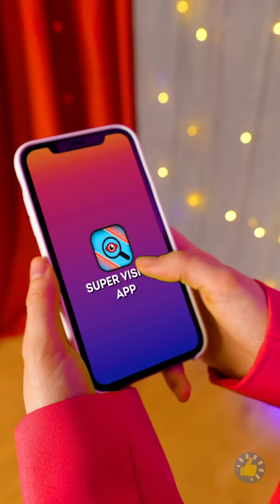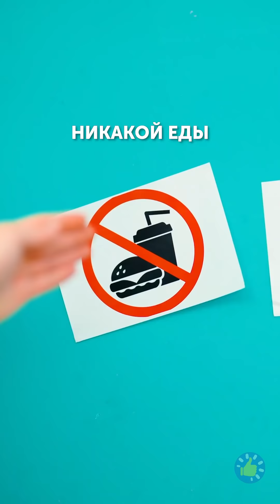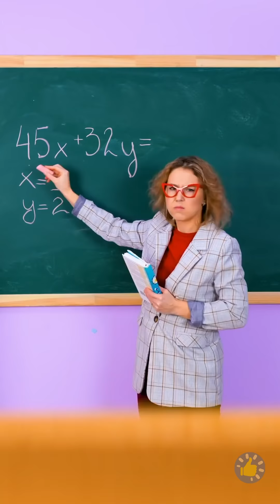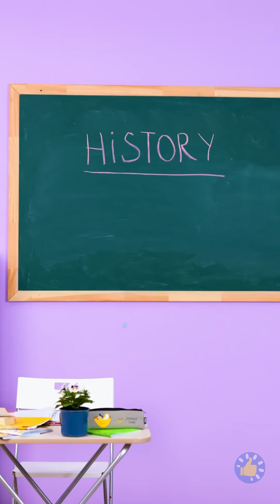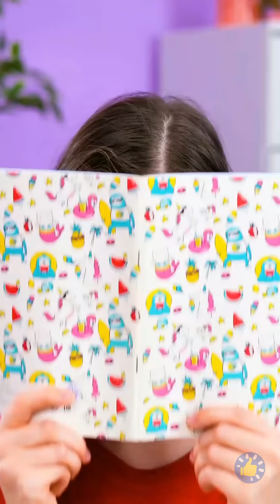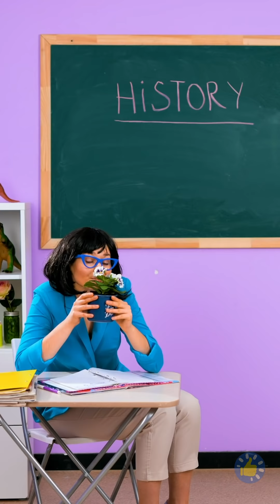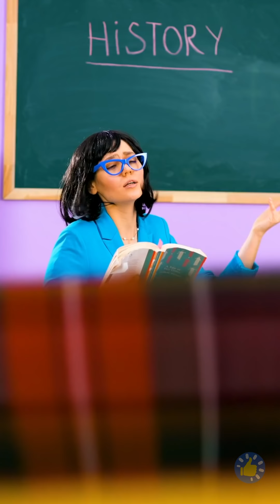ВСЕ ЭТО – КОНФЕТЫ! НАСТОЛЬКО РЕАЛИСТИЧНЫЕ КОНФЕТЫ, ЧТО ИХ ДАЖЕ ЖАЛКО ЕСТЬ!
Тайм-коды:

00:01 Как сделать съедобные болты
00:25 Торт или не торт?
00:29 Желейные черви
01:05  Как незаметно проносить конфеты в больницу
01:31 Съедобная кофейная чашка
02:11 Приложение для суперзрения
03:05 Как делать домашние леденцы
04:39 Как тайком проносить еду в класс
06:55 Необычный десерт, который вы точно хотите попробовать как можно скорее
08:38 Удивительные лайфхаки для настоящих любителей перекусить